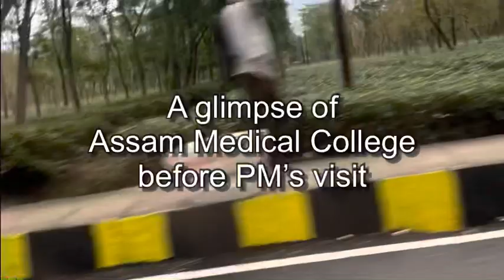ASSAM MEDICAL COLLEGE before PM NARENDRA MODI and RATAN TATA’s visit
A glimpse of Assam Medical College before PM NARENDRA MODI’s visit for the inauguration of Dibrugarh Cancer Centre at AMCH, Dibrugarh, Assam